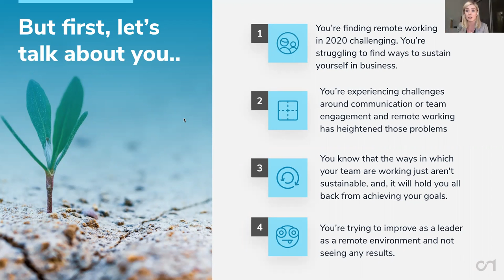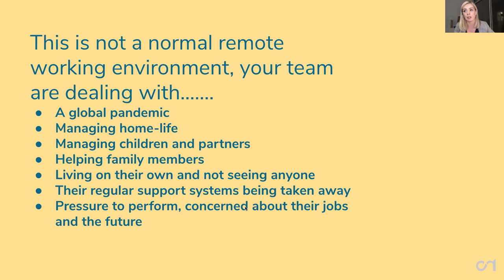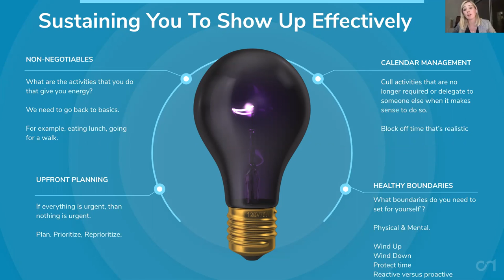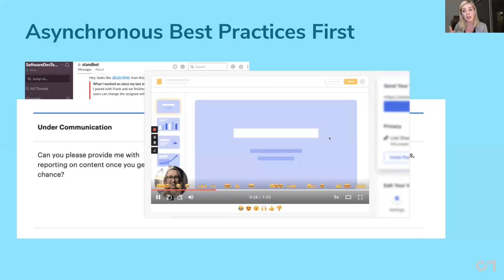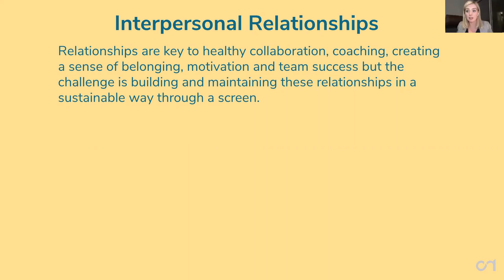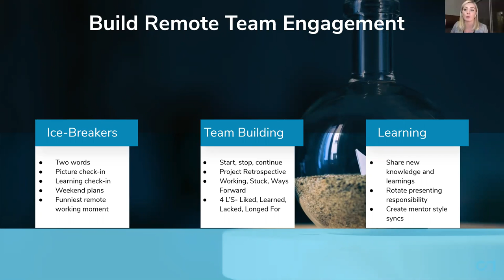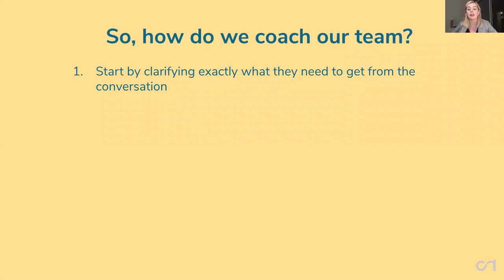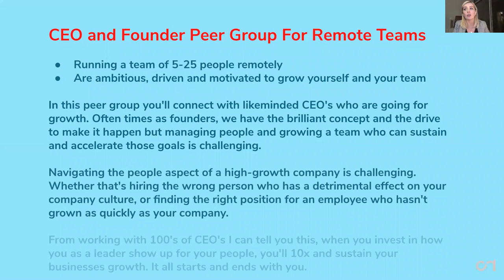Grow with high impact remote working tips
“Grow with high-impact remote working tips” is for you if want to learn how remote working can be a catalyst for your business' growth, you want proven strategies that empower you and your team to be effective at remote working or if you want a new mindset to support you thrive in a virtual environment. In “Grow with high-impact remote working tips” Shauna Moran describes how to maximise the opportunity that remote working brings and future-proof your operations by learning effective remote working strategies. Your takeaways are:
• Learn how remote working can be a catalyst for your business' growth
• Discover proven strategies that will empower you and your team to be effective at remote working
• Create new mindsets that will support you in adopting ways to thrive in a virtual environment

Speaker’s bio
Shauna is an accredited and award-winning executive coach who empowers leaders of remote teams to create and build more effective distributed workforces - so they can scale and grow with confidence. From working with thousands of business owners and leaders all over the world, Operate Remote has been recognised as one of the Top Leadership Training and Coaching Businesses in Europe for 2020.

“Grow with high-impact remote working tips” was delivered at the Vancouver Business Network Meetup on October 20, 2020. Vancouver Business Network holds a twice weekly Meetup in Vancouver, British Columbia, Canada. At this Meetup, an expert delivers training on a talk on a topic that is relevant to entrepreneurs. This training is recorded and made available on this YouTube channel to support entrepreneurs build better businesses.